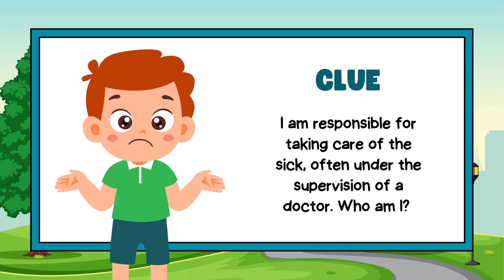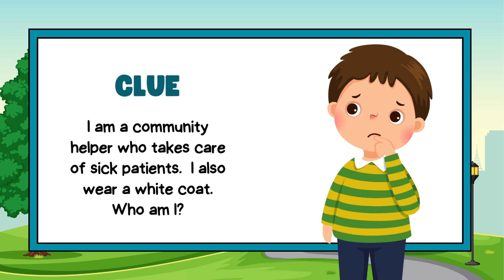Community Helpers & Workers for Preschool and Kindergarten Learners |Community Jobs | Pre-K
A learning video for Community Workers Lesson.